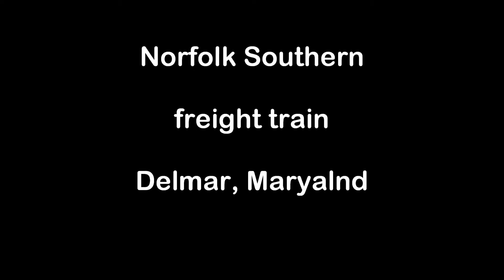Norfolk Southern freight train in Delmar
Norfolk Southern freight train rolling south through Delmar, Maryland. Locomotives 5310 and 5302 pulling tank cars and hoppers.